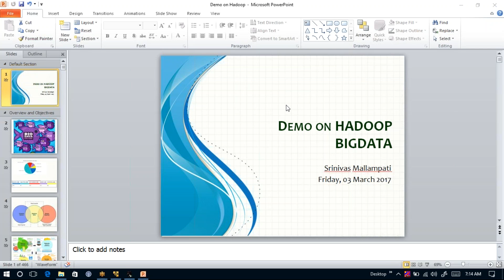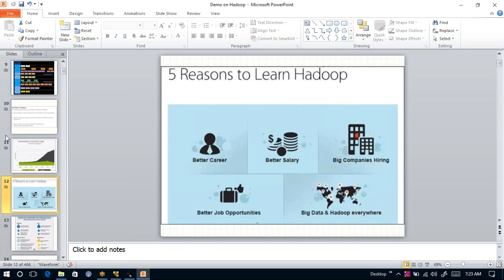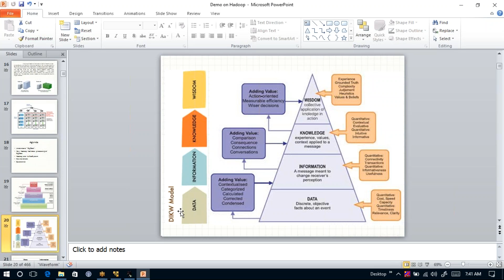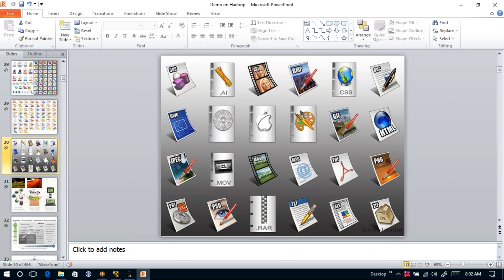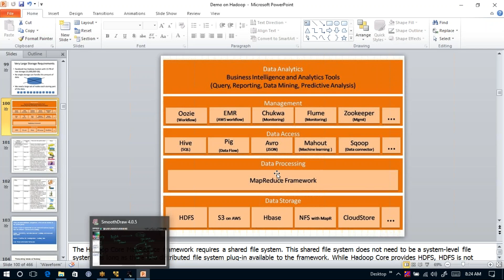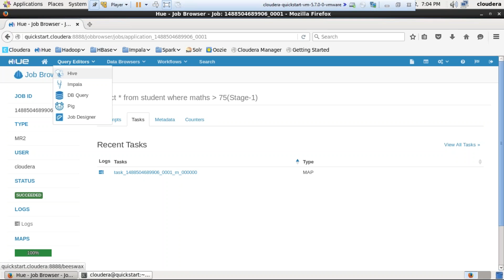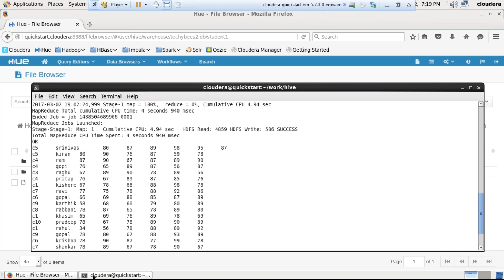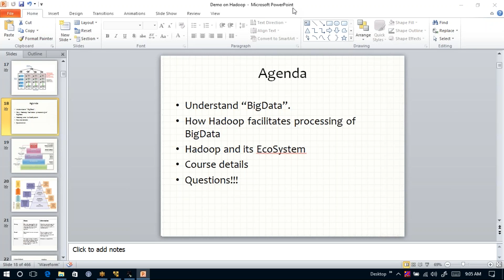Big Data Hadoop Developer Live Demo - Trainer Srinivas Mallampati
TechyBees is a live and interactive e-learning platform that is revolutionizing professional online education. We offer instructor-led courses supported by online resources, along with 24x7 on-demand support.